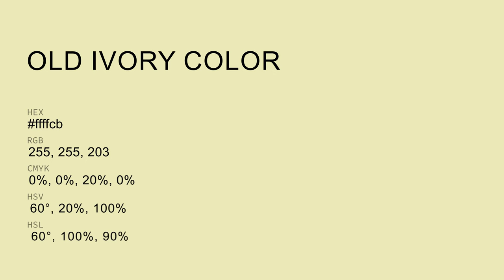Old Ivory color ffffcb hex Cool White color ffffcb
What color is Old Ivory ? ffffcb hex, Cool White color ffffcb

Hex ffffcb Color Code is also known as Old Ivory color

Hex ffffcb Color code in RGB color code model is created after adding 100% red color, 100% green color and 79.61% blue color.
Hex ffffcb Color code in CMYK color (process color) code model is generated after subtraction of 0% cyan, 0% magenta, 2% yellow, 0% black.